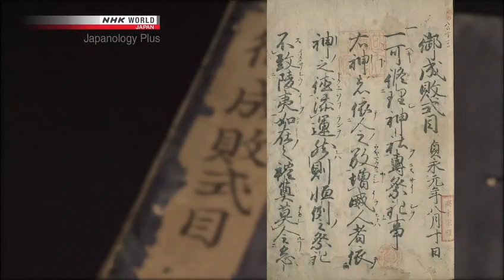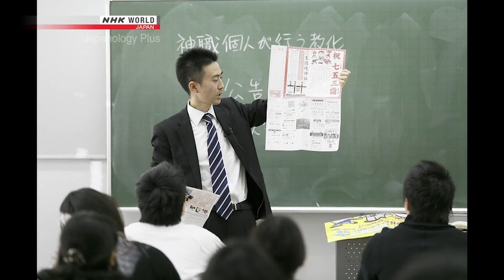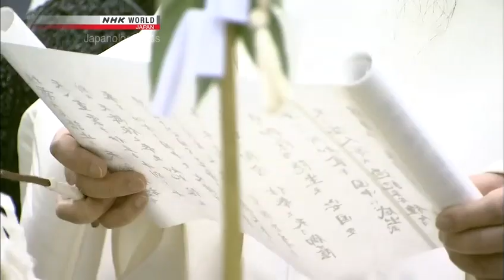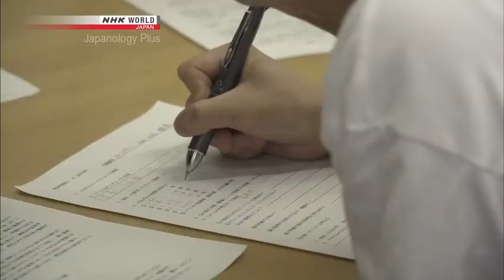Shinto Shrine Duties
Shinto shrine priests' duties help to conserve traditions. Shinto shrines are found throughout Japan. Shinto priests protect the enshrined spirits, known as kami, and perform various rites. They also make an important contribution to preserving and passing on aspects of Japanese culture that date back thousands of years.